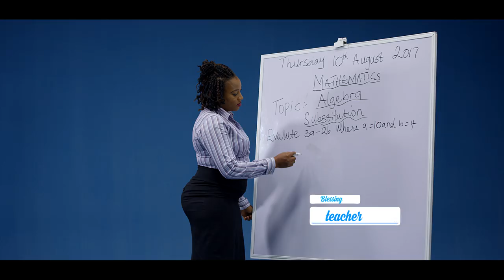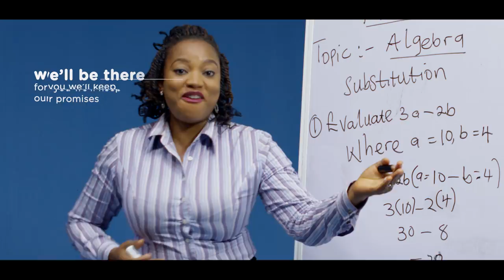Union Bank: Celebrating 100 Years of Service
Celebrating the past 100 years and looking forward to a thousand more. Thank you, Nigeria!

Join the simpler smarter bank today.